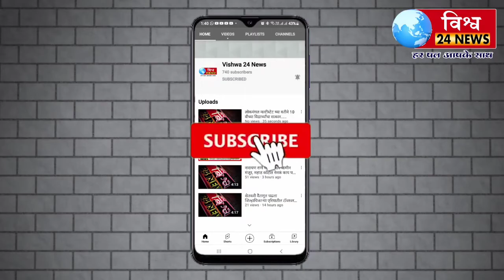निर्हाळे रोड येथील विहिरीत साधारण तीन ते चार महिने वयाची बिबट्या ची दोनपिल्ले मेलेल्या अवस्थेतआढळुले